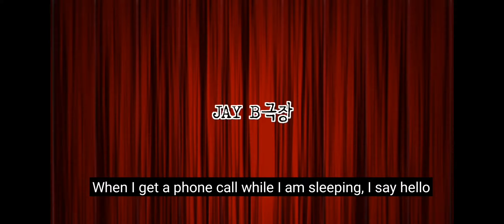JAY B ANSWERING YOUR PHONE CALL 😂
Got this from his interview on The Star Magazine.
Watch his full interview :)